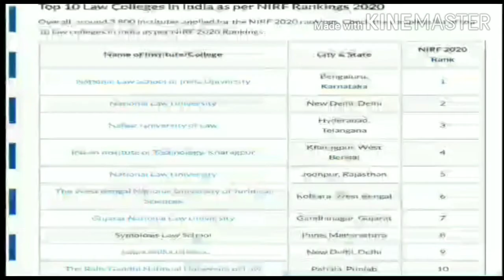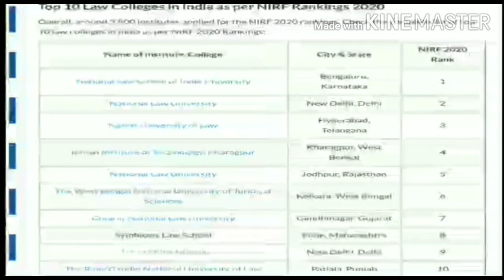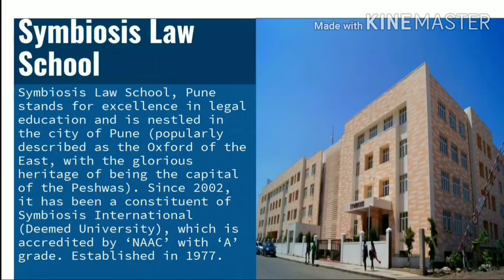Top 10 law universities in India#rankwise universities of law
In this video you will get to know about top ten college for LLB according to ranking provided by NIRF